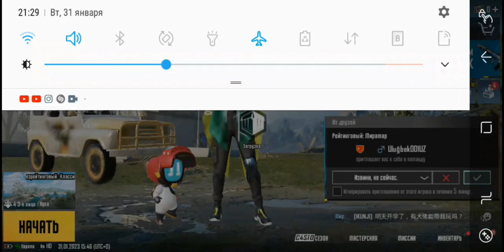pubg is the best